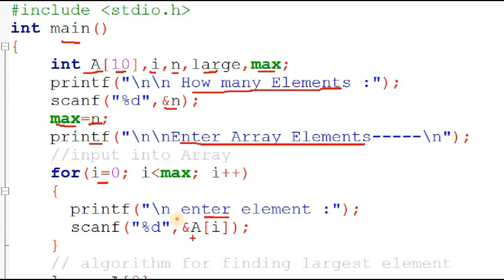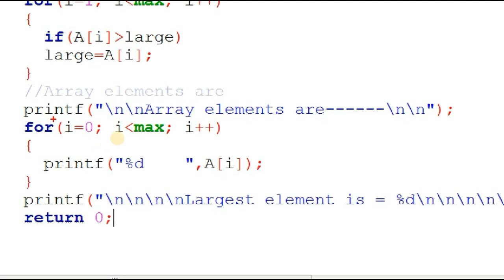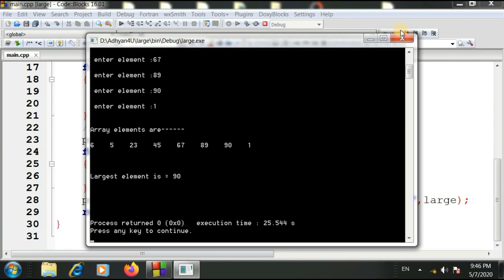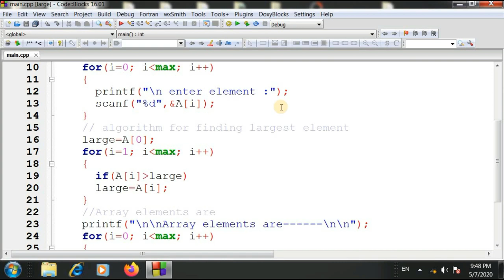Program To Find Largest Element Among n Elements With Implementation In C Language (Hindi )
This video tutorial is helpful to understand algorithm for finding largest and smallest elements among n numbers. After go through this video tutorial, students can easily able to explain and implement it in machine using C Language

Topic covered in this video tutorial are
1) looping concept.
2) flow of execution of program.
3) finding largest element among n numbers.
4) finding smallest element among n numbers.
5) logic for finding largest and smallest number among n numbers.
6) c programming.